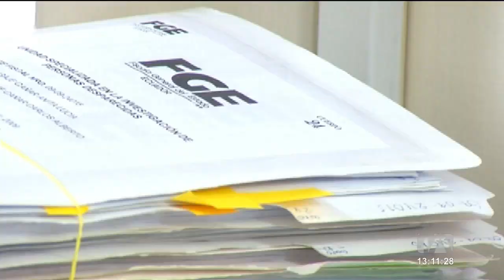Ministro Xavier Vera es investigado por cohecho